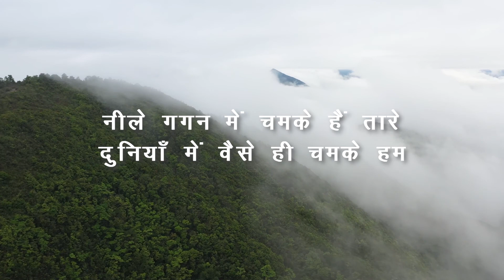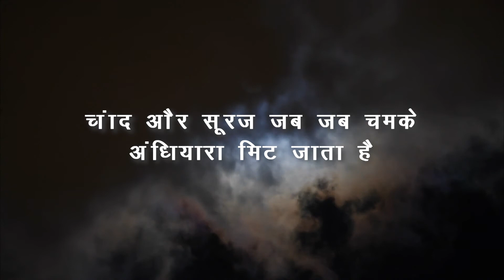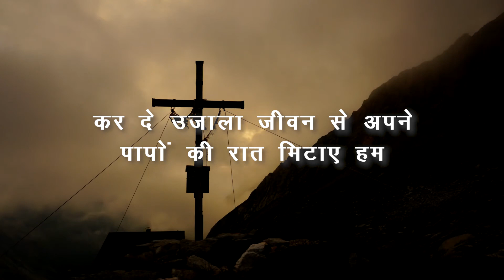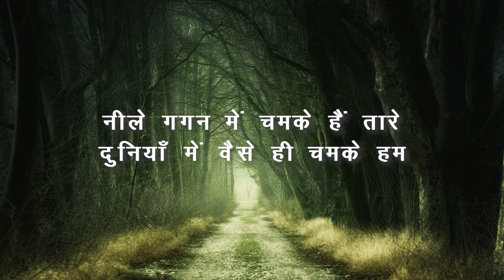Neele Gagan Me | नीले गगन में । गीत संख्या-387 । गीत संग्रह । Bhagalpur Pastorate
"Neele Gagan Me" Gospel Hymn No. 387 from CNI Geet Sangrah aired through You Tube Channel "Diocese of Patna CNI" on 9th August, 2020 during Sunday Online Church Service.

Conducted by Bankipore, Patna Pastorate, Diocese of Patna, Church of North India.

Worship Songs performed at Bhagalpur by: Preety Mary Marandih and Christ Wilson Xaxa

Music arranged and performed by Mukul Mrinal Hembrom @ The HeadRoom Studio, Bhagalpur